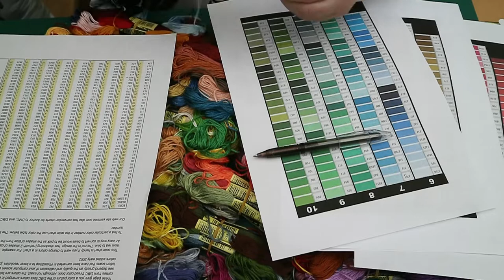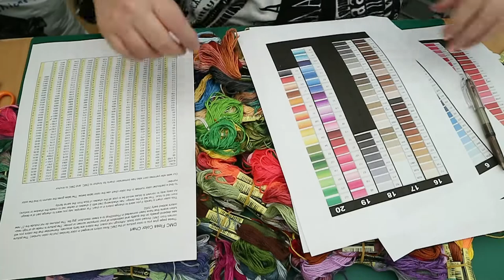Vlogoween 12 Thread sorting and a rant